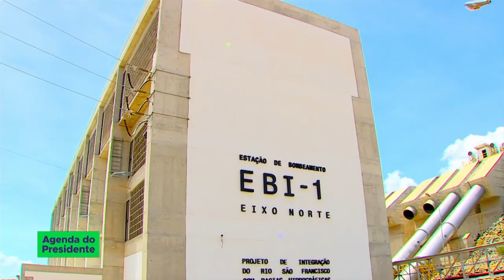Última estação de bombeamento do Eixo Norte será acionada nesta sexta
AGENDA DO PRESIDENTE - 03.08.18: a terceira e última  estação de bombeamento do Eixo Norte do projeto de integração do Rio São Francisco será acionada nesta sexta-feira (3).